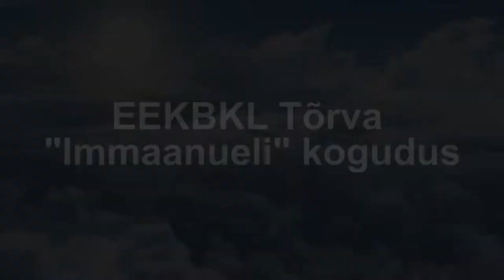EEKBKL Tõrva Immaanueli kogudus